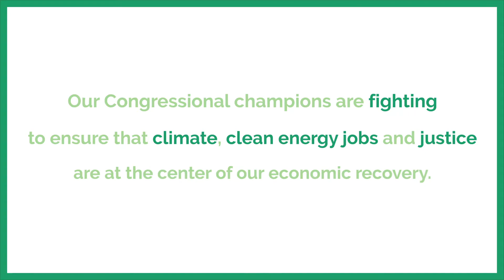Congressional Champs Demand Climate Action In Recovery Package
After running on the most ambitious climate platform of any presidential nominee, President Biden has proposed a bold infrastructure and recovery package: the American Jobs Plan (AJP). However, the bipartisan package being developed does not include all the critical pieces of the AJP, nor does it contain the required scale of  climate action.

Thankfully, a group of climate champions -- led by Select Committee on the Climate Crisis Chair Kathy Castor -- went to the House floor to reiterate that demand and lay out why they won’t support a recovery package that fails to include sufficiently strong climate provisions and investments. This set of champions -- including Representatives Suzanne Bonamici,  Salud Carbajal, Sean Casten, Marcy Kaptur, Mike Levin, Brad Schneider,and Melanie Stansbury -- made it clear that a package without investments in clean energy, climate resiliency, or provisions to ensure clean air and clean water would have no path forward in the House, either.